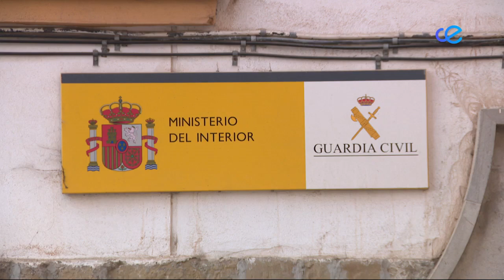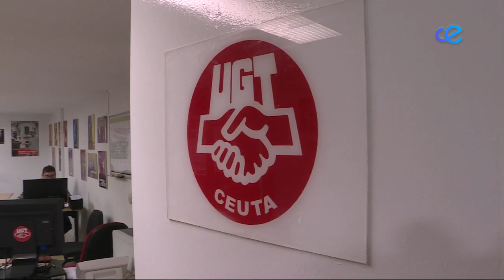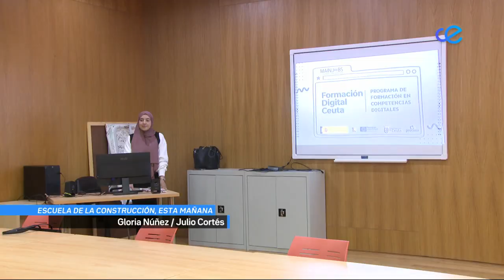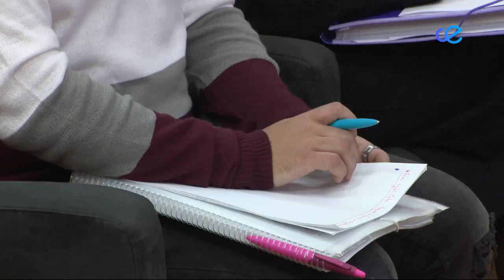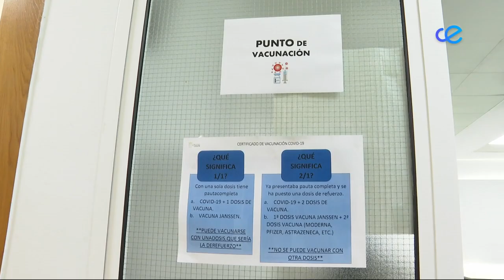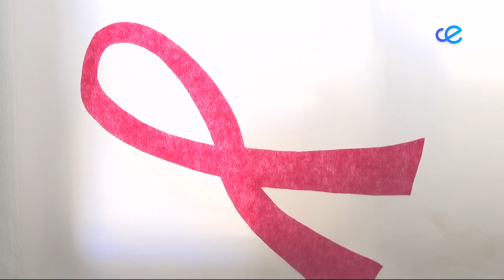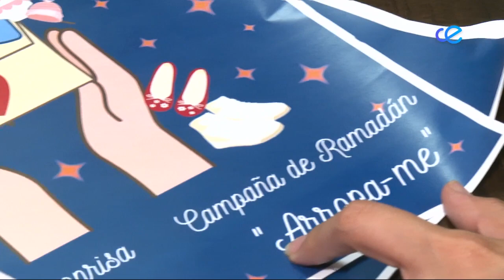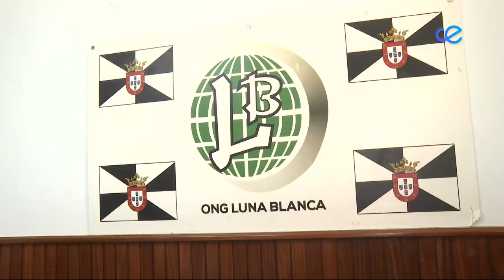Noticias Ceuta 2ª Edición 20-03-2024